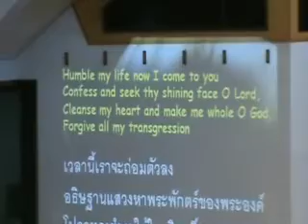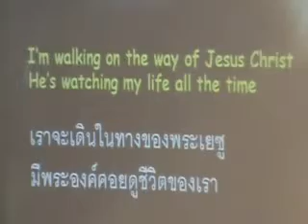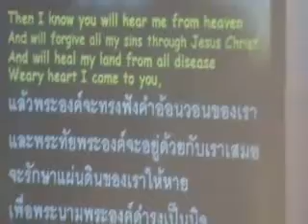Rainy 09 27 2009 Part 2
Rainy, leading worship at Immanuel Baptist Church in Bangkok